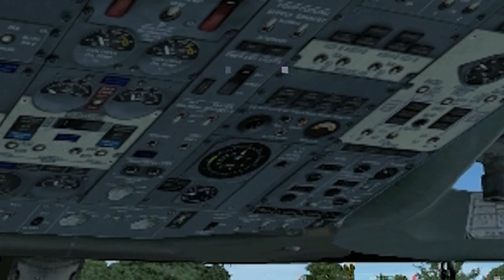FS9 - B735 landing @ Bristol EGGD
Wilco/Feeltheres 737-500 landing at Bristol international Airport (EGGD).